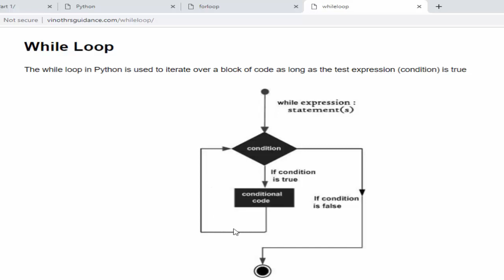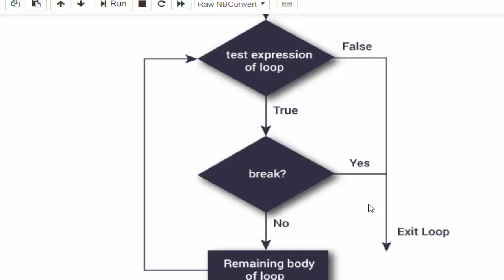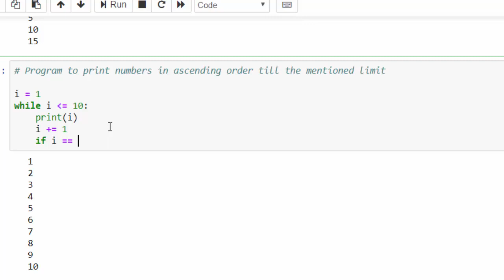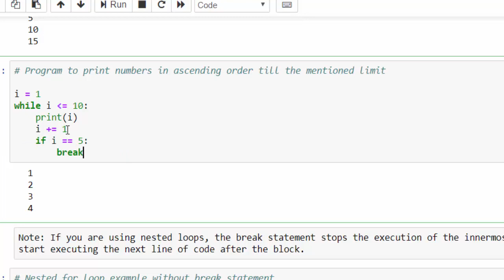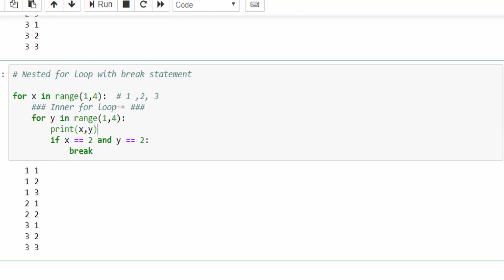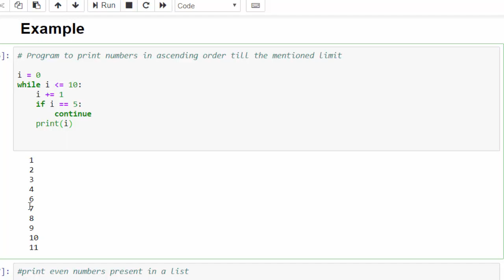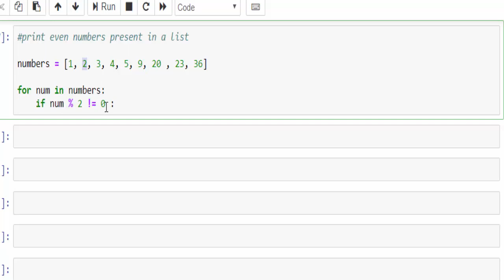Machine Learning Tutorial Python : 14. Python Break and Continue Statement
"My Vision is to provide "AIFOREVERYONE", by creating free video courses for Artificial Intelligence ,
Machine Learning, Deep Learning and Data Science Aspirants!"

Agenda :

What is Python Break Statement?
Break Statement using While Loop
Break Statement using for Loop
Break Statement using Nested for Loop
What is Python Continue Statement?
Continue Statement using While Loop
Continue Statement using for Loop

Kindly let me know your feedback for improvement purpose. Feel free to correct any mistakes in case !!

Happy Learning,
Vinoth Rathinam